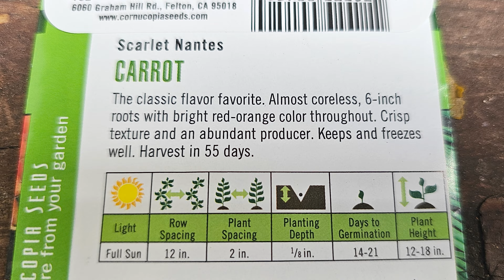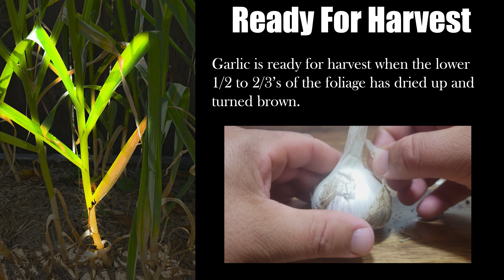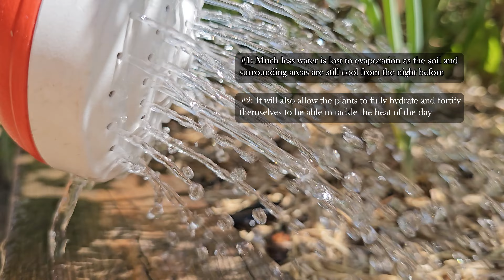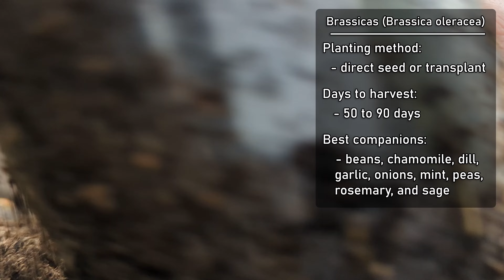Garden Quickies Volume 21 - Episodes 201 to 210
As we cross the mid-point of summer, there's been a lot of lessons from our garden this year. A LOT. Mistakes were made, sure, but not all failures were entirely our fault. This set of Quickies in particular was a deep dive into the fundamentals of growing food and the challenges we face over the hottest parts of the year. Hopefully one or some (or all!) of these videos helps you and your growing endeavors this year. Enjoy.

In case you didn't know, I've created a free class for those of you just getting started, not just with green onions, but all vegetables! Its called my 5 Keys To A Successful Vegetable Garden and its completely FREE! Check it out here and make sure to take the quiz at the end to test your garden knowledge!

Of course, my full online, self-paced course Vegetable Garden Basics is still taking new enrollments as well. Follow this link if you're looking up to your gardening game and grow fresh veggies every year!

It feels just like yesterday I started this Quickie series. If you've missed any, I've compiled an entire playlist of them here, check it out!

Also, the website is now featuring in-depth articles, covering all your favorite gardening topics that we talk about here on the YouTube channel. To stay up to date, check it out at the Individual

2024 is the Year of the Garden! We deserve it after the last little while, and growing our own food and self sufficiency is just the reward we need to get back on track!